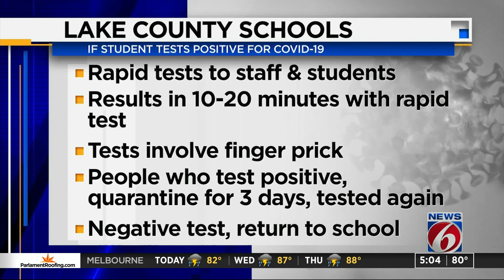Here’s what some local school districts will do if someone test positive for COVID-19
One of the questions parents had at New 6′s Reopening Schools: Your Questions Answered town hall was what happens if someone tests positive?